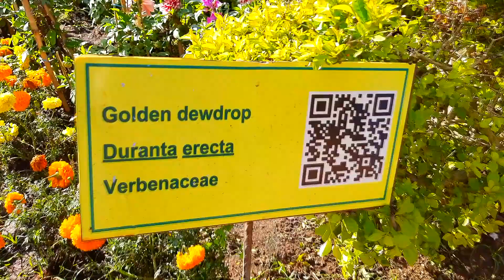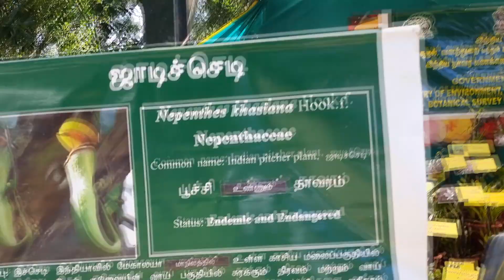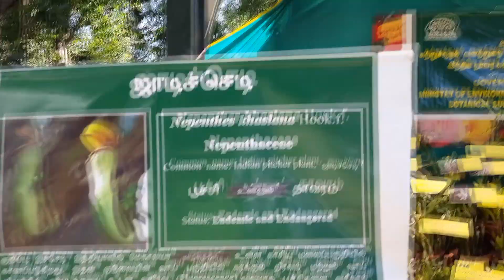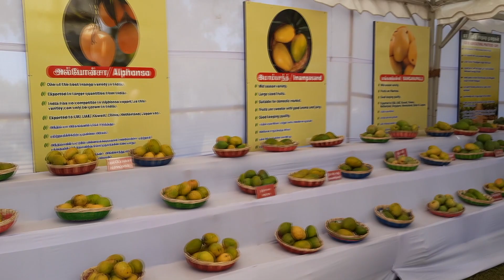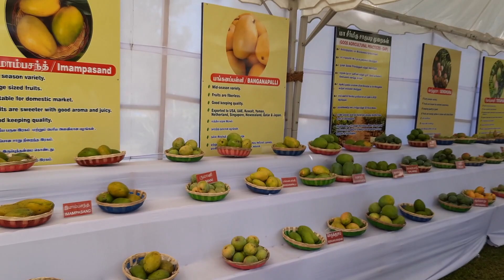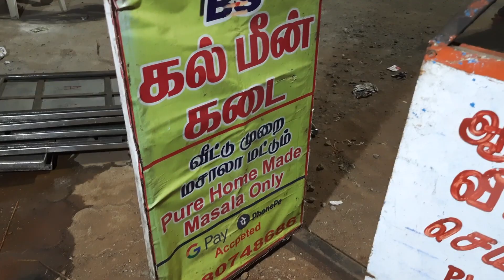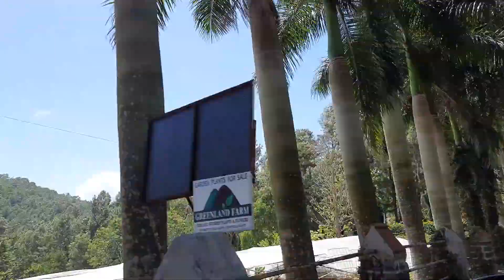Yercaud flower show 2022 | ஏற்காட்டில் மலர் கண்காட்சியை 100,000க்கும் மேற்பட்ட பயணிகள் ரசிப்பு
Stone-age implements have been found from the ancient shrine located near Shevaroy Hills ( also known as Shevarayan Hills ), which is about 5 km from the Yercaud lake.